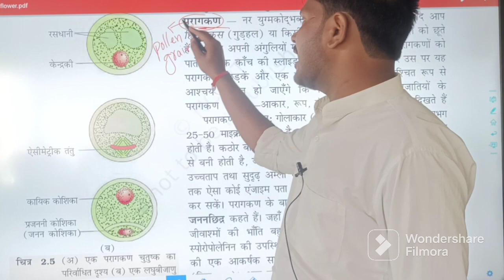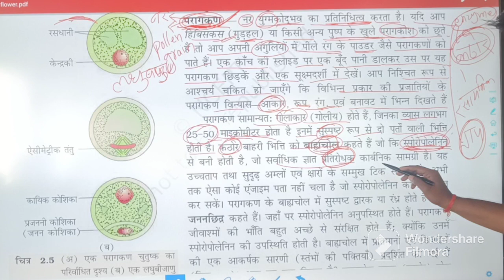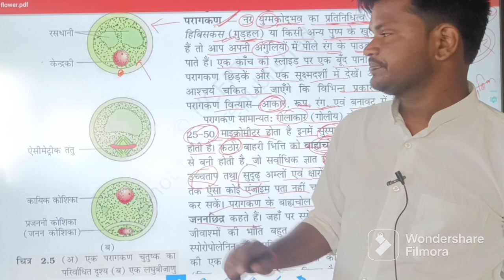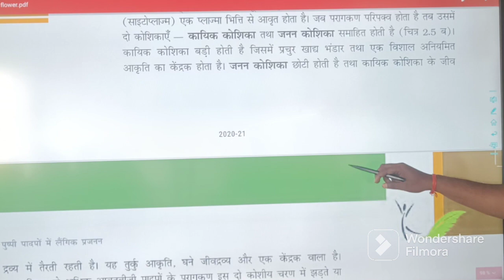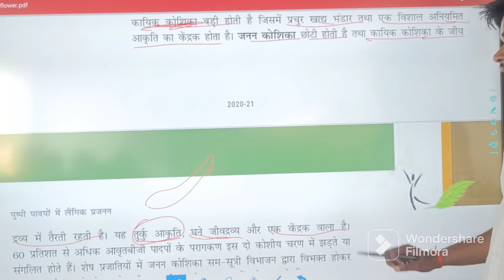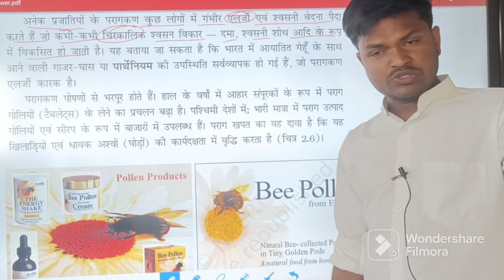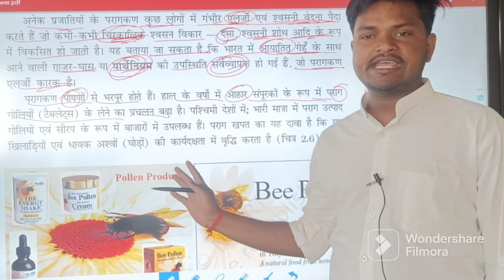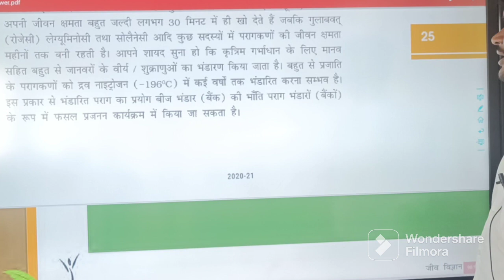Reproduction in flowering plants Class12th Hindi medium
परागकण क्या है || परागकण की संरचना || class12th